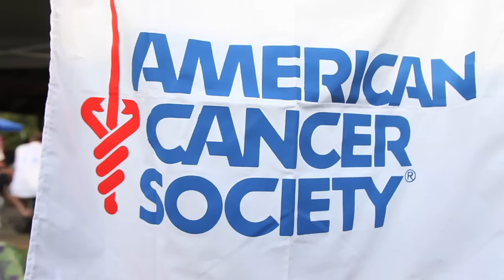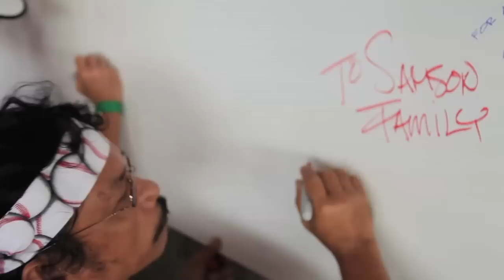Kayak for A Cure Pensacola 2012